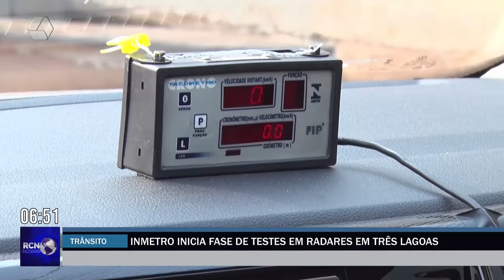Inmetro inicia fase de testes em radares em Três Lagoas